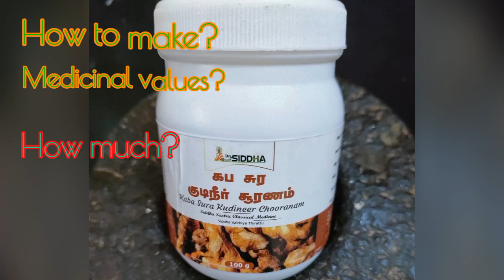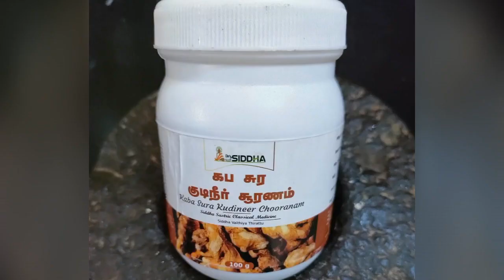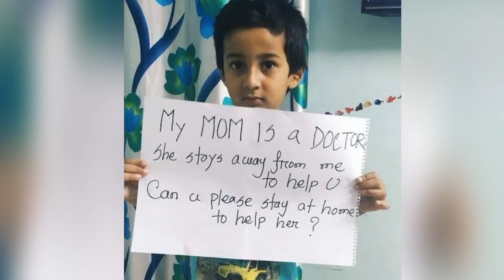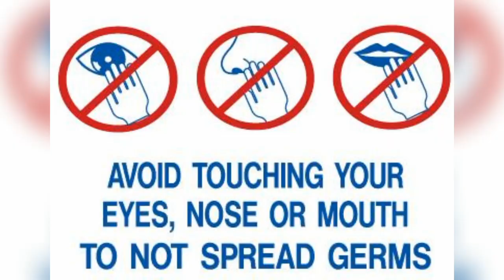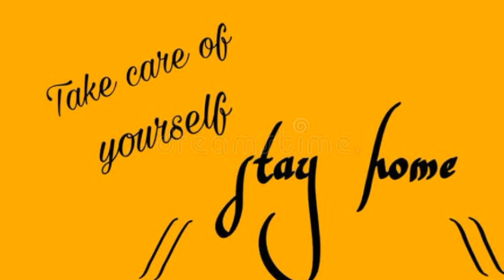Happy Doctor's day | Tribute to Doctors & Healthcare Workers👍👏🏻 | Doctor's day 2021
This video is about the Tribute to the Doctors, Sanitary Workers, Police, Social Workers and Volunteers who are fighting hard to keep us safe from Covid 19.

Guys comment about your Favorite Doctors in your life and good info about them in the Comment Box.

உங்களில் ஒருவன் - Kp